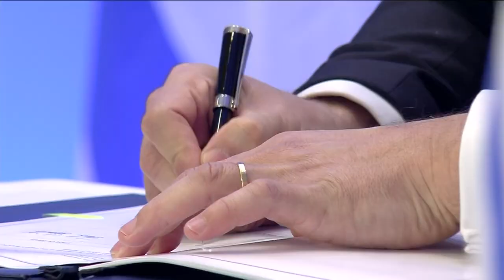Greece, Israel and Cyprus sign EastMed pipeline agreement in Athens | AFP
Greece, Cyprus and Israel sign an agreement for a huge pipeline project designed to ship gas from the eastern Mediterranean to Europe. The move comes amid tensions with Turkey over its own activities in the area and a contentious maritime deal with Libya expanding Ankara's claims over a large gas-rich area of the sea. IMAGES